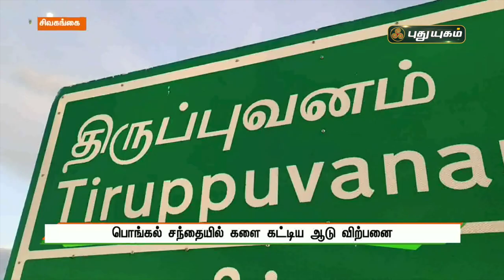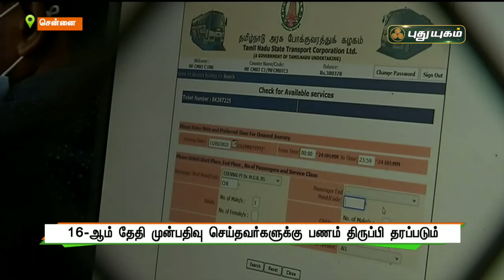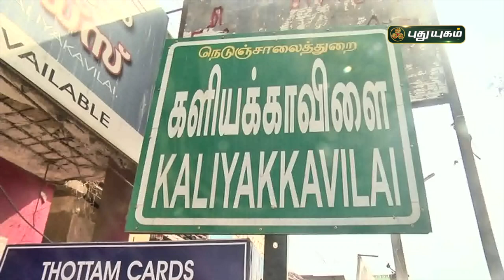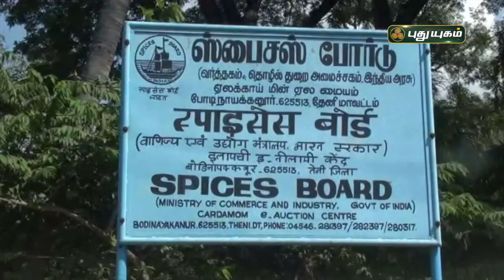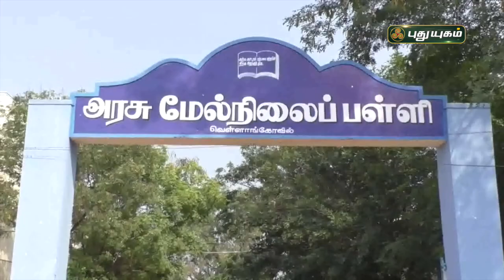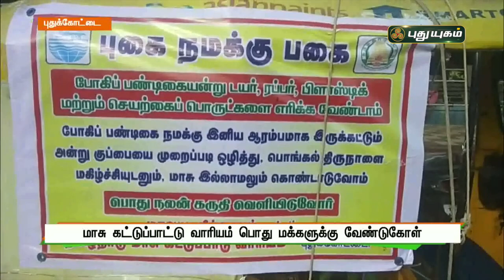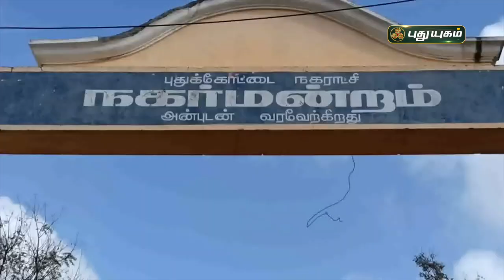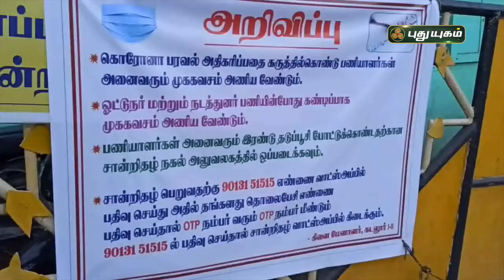புதுயுகம் செய்திகள் | 8 PM News | 11/01/2022 | PuthuyugamTV